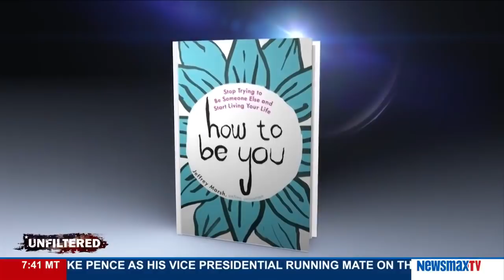Jeffrey Marsh takes on conservative cable news host, Newsmax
always fight hate with love...this originally aired October 13, 2016

Jeffrey Marsh